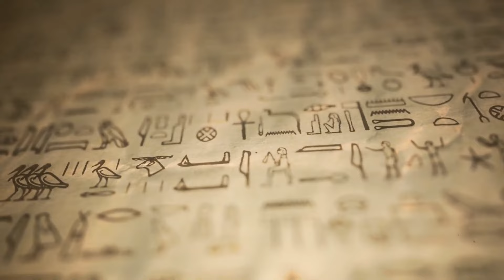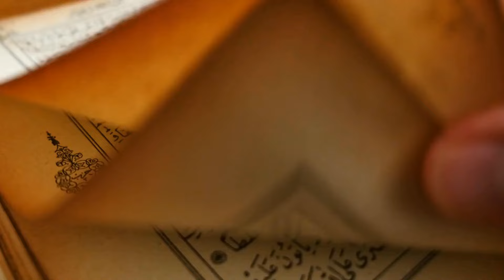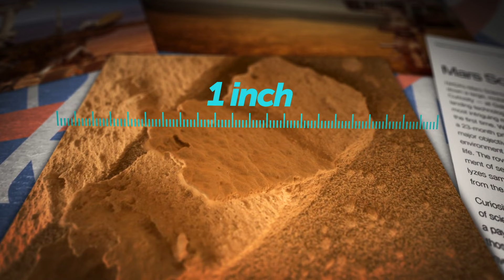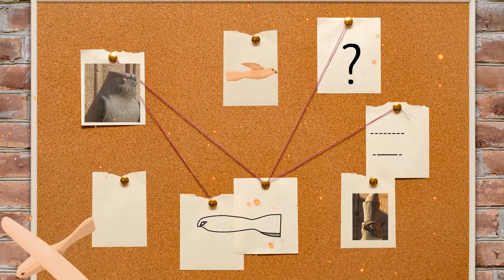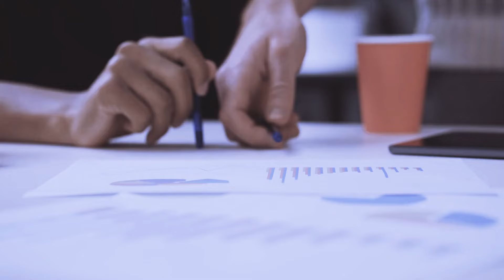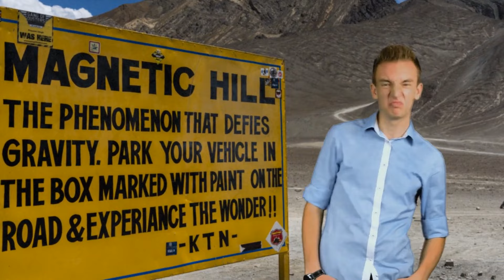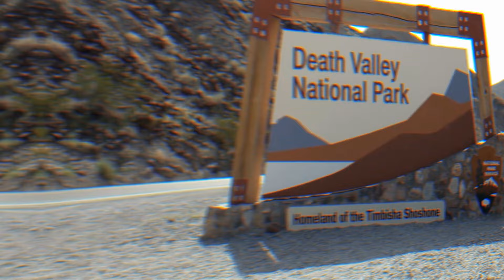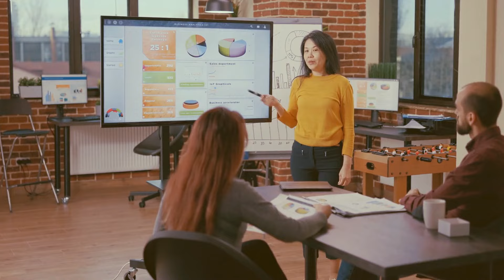MUST-SEE: Archaeologists Baffled by Terrifying Find Under Ancient Ruins!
A terrifying discovery under ancient ruins has archaeologists scratching their heads! Watch our free documentary to uncover the ancient mysteries and learn what makes this find so scary interesting. 🔍

0:00:01 Scientists Found Extremely Rare Mummy
0:09:19 The Egyptian Code Is Finally Cracked
0:19:16 A New Discovery at Easter Island
0:27:14 Secret of the Pyramids Builders
0:44:42 Ancient Monoplane in a Pyramid in Egypt
1:11:00 Tunnel to Cleopatra's Lost Tomb
1:20:18 Missing Capstone of the Great Pyramid